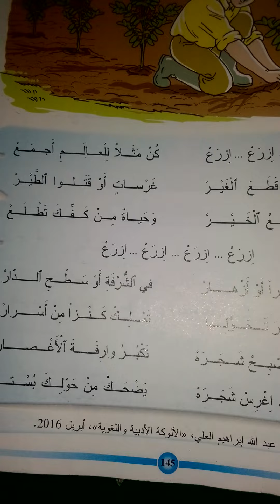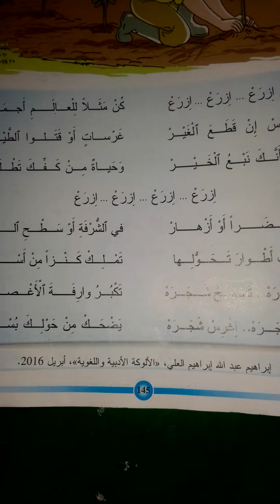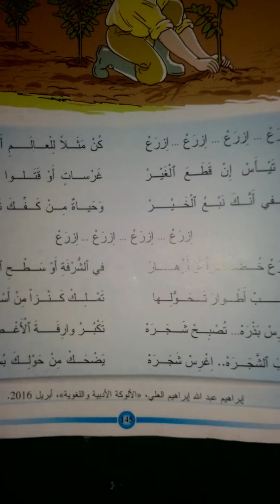نص شعري:ازرع!....ص146/145.السنة الرابعة ابتداءي.المفيد في اللغة العربية.@prof farid